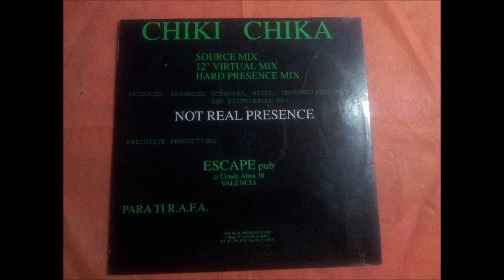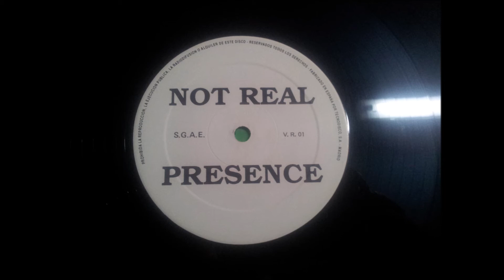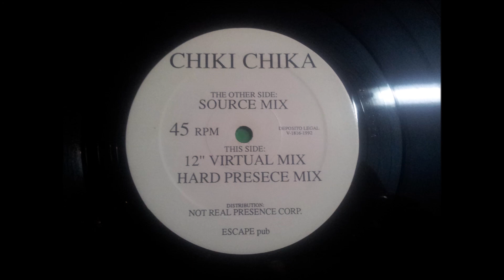NOT REAL PRESENCE.(CHIKI CHIKA.(12'' VIRTUAL MIX.)(12''.)(1992.)